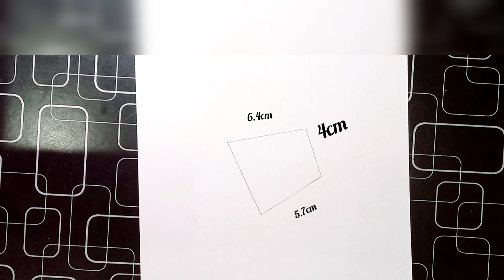How to draw a girl taking selfie📱||A girl with I phone drawing😍 (very easy)for beginners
*Used things👇🏻
1.Goldfish ( special drawing pencil)
2.Eraser
3.A4 size offset paper
4.Blending stump ( you can use tissue paper,paint brush or cotton bud instead of this blending stump)

1000 Dream😇